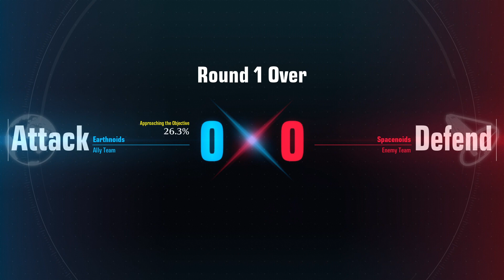GunTank trying SO Hard Again...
This is a FreeToPlay

Really Awesome Art

I've been a long time Gundam Fan Since Toonami Showed Gundam Wing when I was a kid I've seen all the Main Anime's not all of the SD ones though